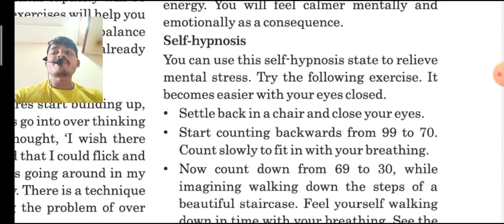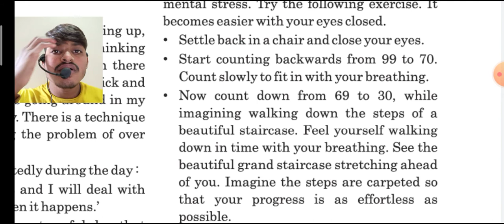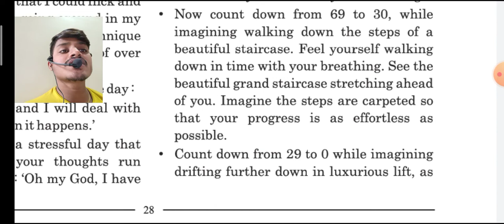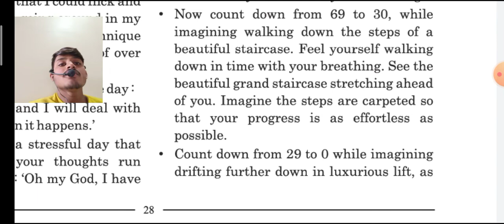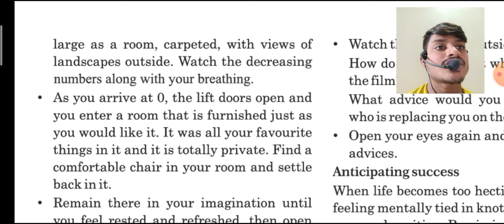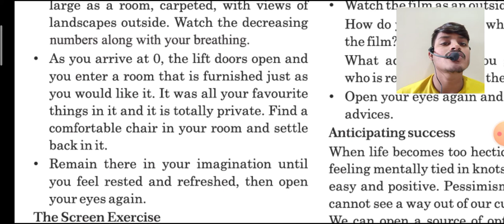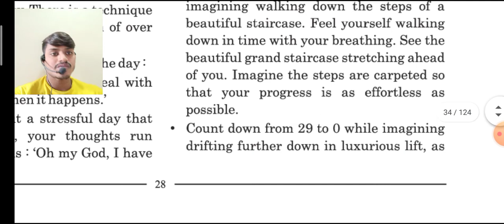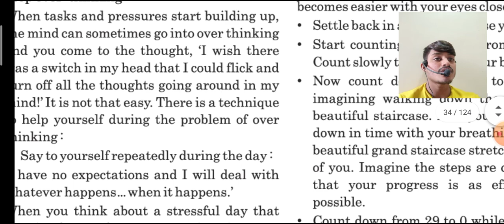Unit : 3 Read : 1 Manage Your Stress (Part : 3)